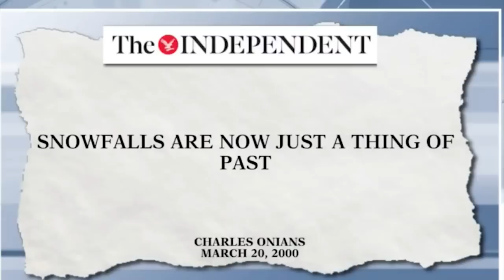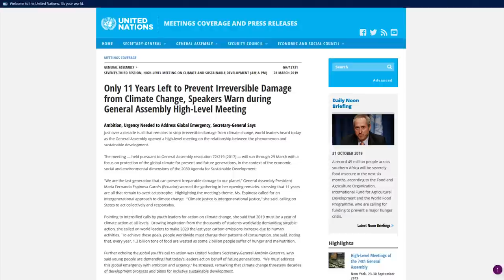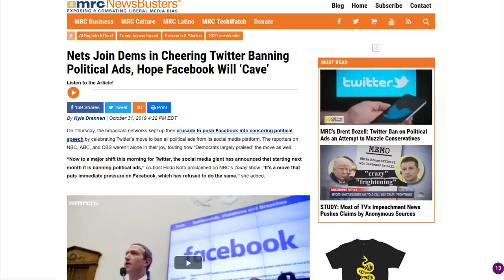WTF: Greta Wants Social Media Critics Censored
CRYPTOCURRENCY:
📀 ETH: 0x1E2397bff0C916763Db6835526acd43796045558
📀 BTC: 13dnHJyCaLFgzxXZLSSXhgbqAfioXHo33t
📀 LTC:  LRaNzJD6PmCR7FkqHTuSgiAYkE9GSKG8g8
📀 DASH: XasuQ2cSEuPRSnG47XyShcW9XvM1xh6Em8